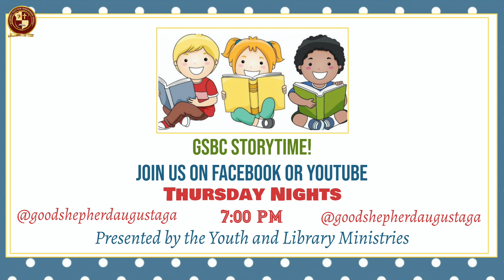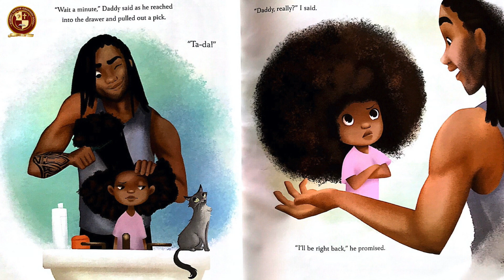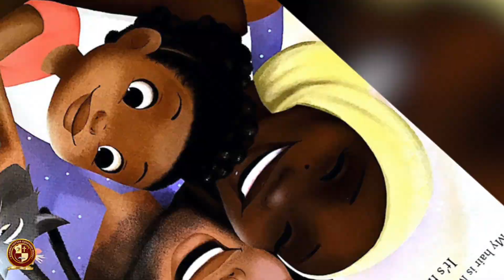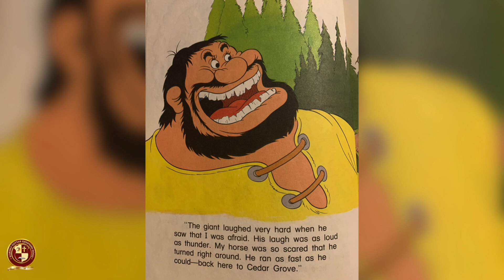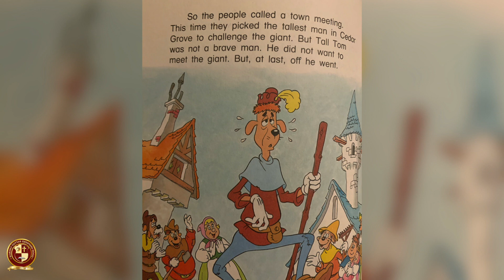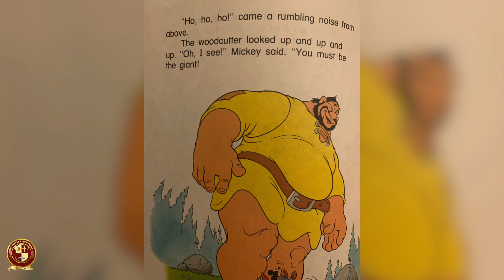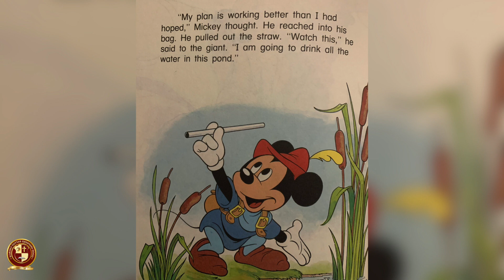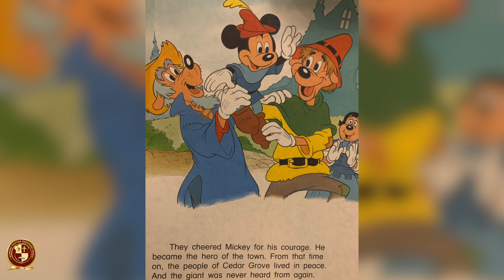Story Time 6.25.20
Come and  join us as we listen to 2 new Stories.
Hair Love and Mickey meets the giant.